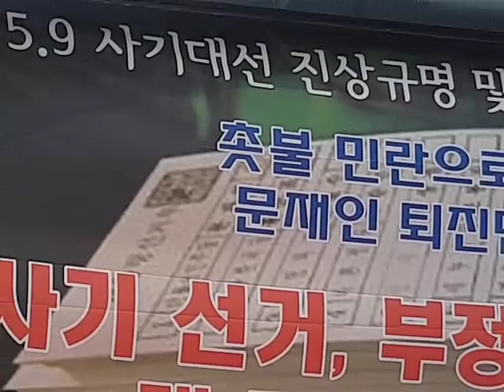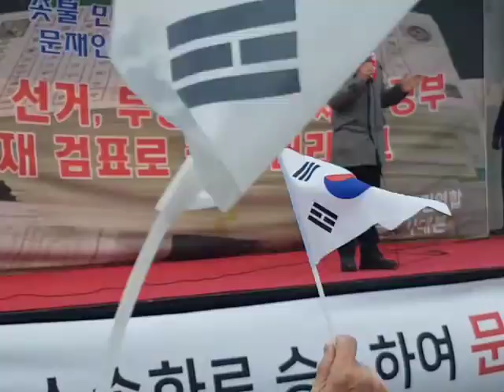정함철본색-봉주르방송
정함철본색
봉주르방송-정함철본색